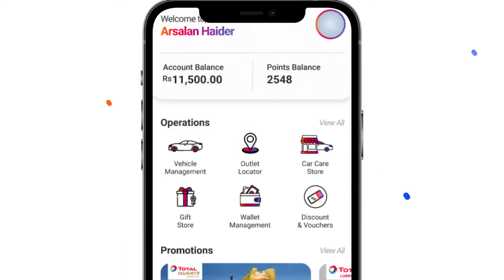Total | Infini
Client: Total Parco
Agency: Creative Bugs

Production House: Red Stripe Production
Producer: Muhammad Jumaan